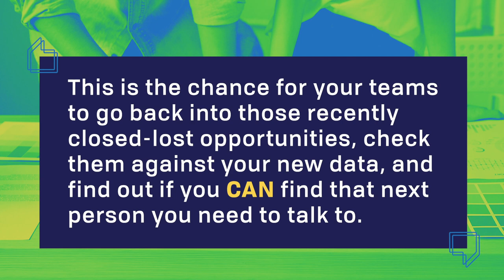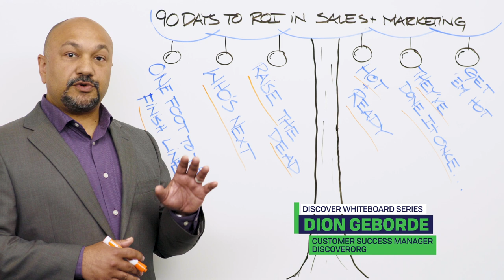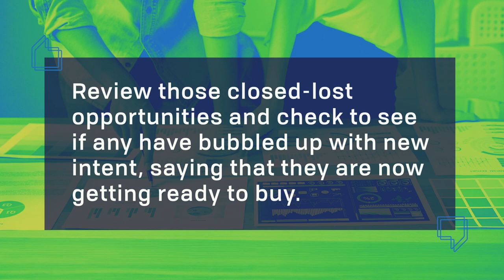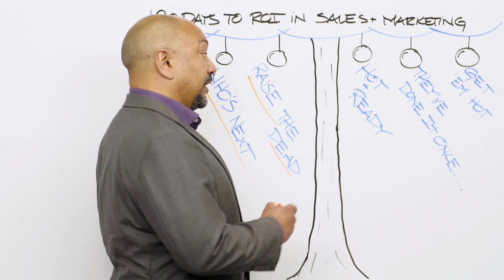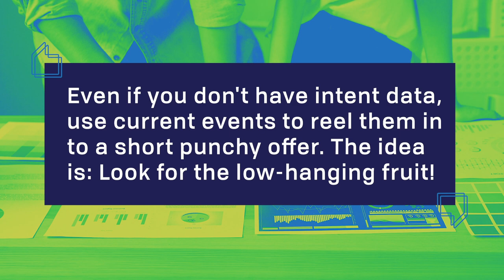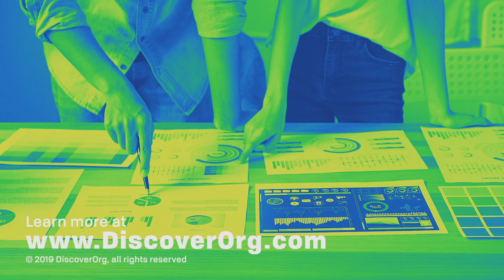90 Days to ROI on Your CRM Data Investment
Congratulations - you just bought data for your business! Now you need to make your new business intelligence investment pay off. This video shows 6 favorite B2B sales plays to find low-hanging fruit with this new information. Armed with more data and buyer intent, you can find new decision-makers for those deals that died when you lost your lead, when the timing wasn't right - and more data-driven sales tips.

 WHAT IS DISCOVERORG?
 DiscoverOrg enables direct connections with key prospects, giving sales, marketing, and staffing pros the ability to find, connect, and sell to their targeted prospects.